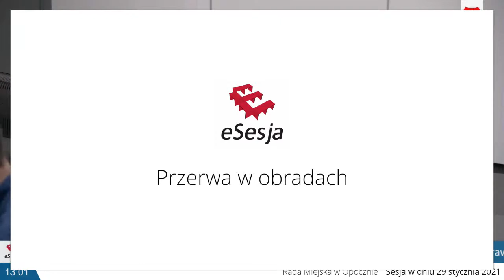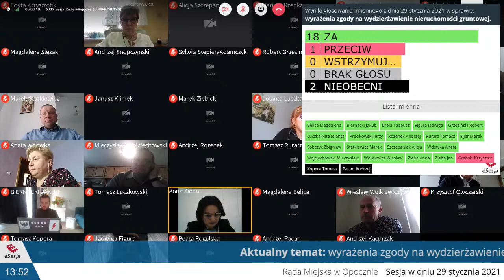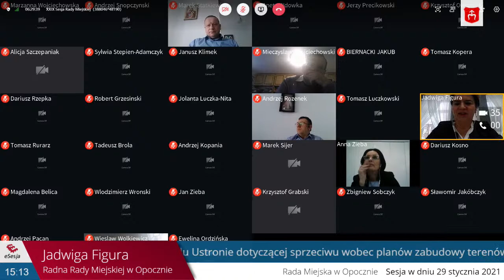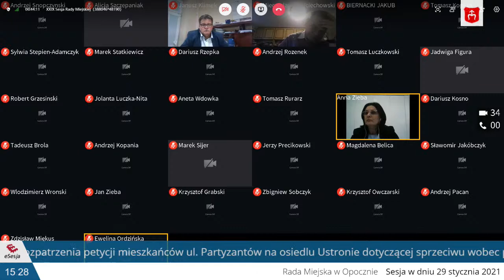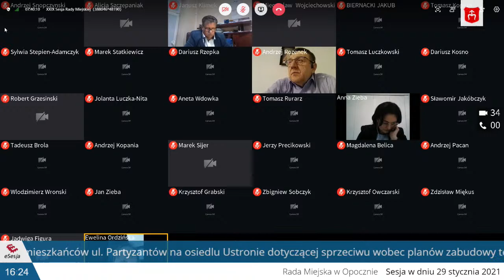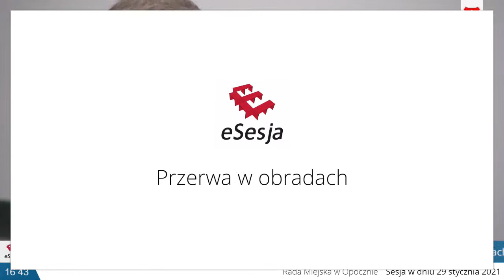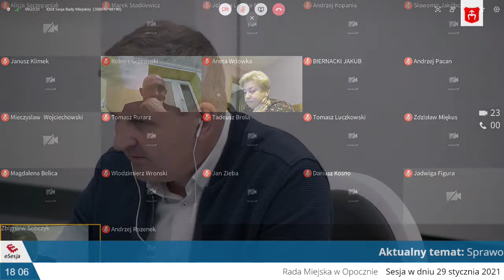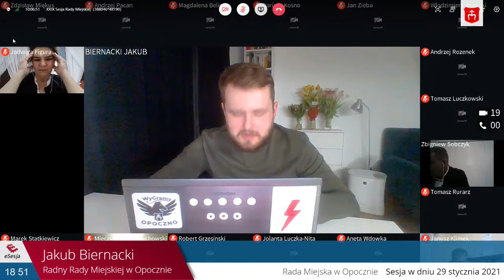XXIX Sesja Rady Miejskiej w Opocznie - 29.01.2021 r. godz. 09:00. Cz. II od godz. 13:00 [ZAPIS TR.]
Uprzejmie informujemy, iż w dniu 29 stycznia 2021 r. o godz. 09.00 odbędzie się ZDALNA sesja Rady Miejskiej w Opocznie

Porządek obrad przedstawia się następująco:

1. Otwarcie obrad.
2. Przedłożenie porządku obrad.
3. Przyjęcie Protokołu Nr XXVIII z sesji Rady Miejskiej w Opocznie VIII kadencji.
4. Sprawozdanie Burmistrza z działalności międzysesyjnej.
5. Stan sanitarno-epidemiologiczny w Gminie Opoczno. Funkcjonowanie szkół w kontekście COVID-19.
6. Szkody łowieckie. Gospodarowanie zasobami leśnymi i wspólnoty gruntowe.
7. Podjęcie uchwał w sprawach:

a) przyjęcia Gminnego Programu Przeciwdziałania Przemocy w Rodzinie oraz Ochrony Ofiar Przemocy w Rodzinie dla Gminy Opoczno na lata 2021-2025,
b) udzielenia pomocy finansowej Powiatowi Opoczyńskiemu,
c) przekazania środków finansowych dla Policji,
d) wyrażenia zgody na zawarcie porozumienia międzygminnego z Gminą Miastem Tomaszów Mazowiecki dotyczącego realizacji zadań z zakresu ochrony zdrowia,
e) zmieniająca uchwałę w sprawie zaciągnięcia pożyczki na sfinansowanie planowanego deficytu budżetu roku 2020,
f) zmiany Wieloletniej Prognozy Finansowej Gminy Opoczno na lata 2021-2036,
g) zmian w budżecie Gminy Opoczno na rok 2021,
h) ustalenia planu dofinansowania form doskonalenia zawodowego nauczycieli, maksymalnej kwoty dofinansowania w 2021 roku opłat za kształcenie nauczycieli zatrudnionych w szkołach i przedszkolach, dla których organem prowadzącym jest Gmina Opoczno,
i) wyrażenia zgody na wydzierżawienie nieruchomości gruntowej,
j) wyrażenia zgody na nieodpłatne przejęcie prawa własności nieruchomości do zasobu  mienia komunalnego,
k) wyrażenia zgody na przyjęcie przez Gminę Opoczno darowizny nieruchomości zabudowanej położonej w obr. Różanna,
l) wyrażenia zgody na sprzedaż nieruchomości położonej w m. Opocznie, obr. 7, stanowiącej własność Gminy Opoczno,
m) rozpatrzenia petycji mieszkańców ul. Partyzantów na osiedlu Ustronie dotyczącej sprzeciwu wobec planów zabudowy terenów na działkach 80/5, 54/8, 79, 213/1 obręb 6. przy ul. Partyzantów.

8. Założenia organizacyjne prac pn. bieżące utrzymanie dróg.
9. Straż Miejska – efekty realizacji zadań.
10. Sprawozdania z prac Komisji Rady za rok 2020.
11. Zapytania i wolne wnioski.
12. Zamknięcie obrad.

Przewodnicząca Rady Miejskiej
Anna Zięba